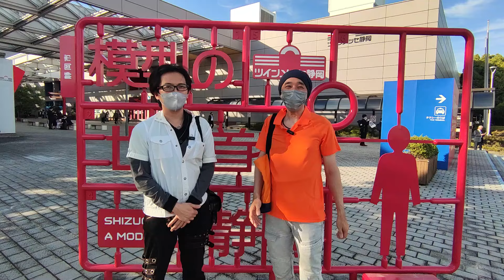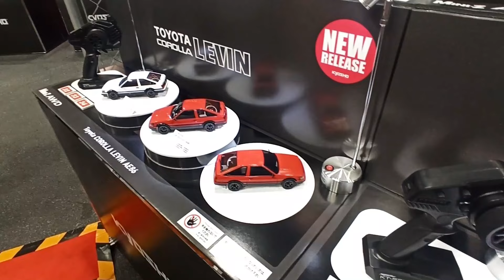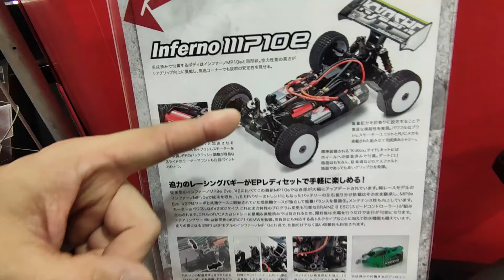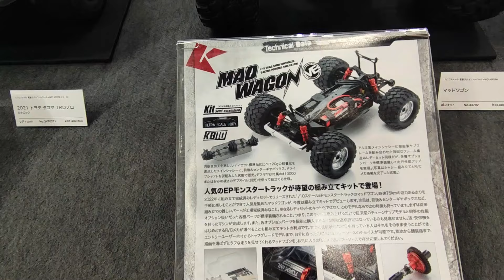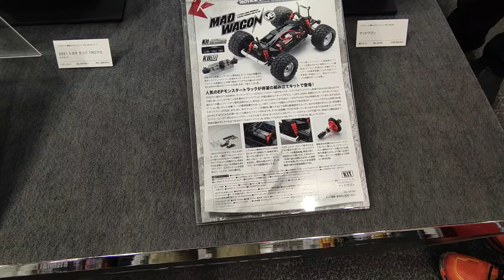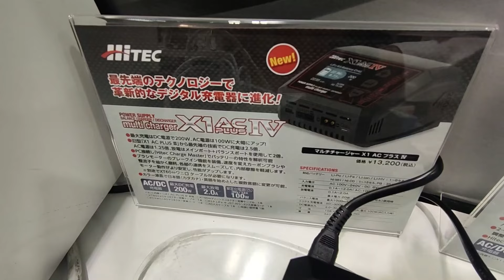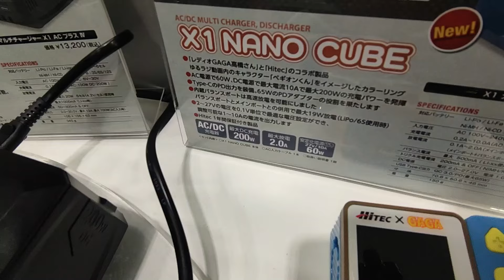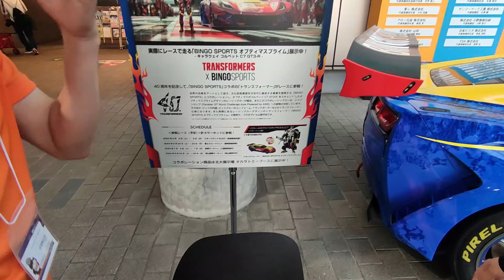静岡ホビーショー2024行ってきました。 京商ブース多めに回ってきました。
静岡ホビーショー2024

出演：庵奈さん